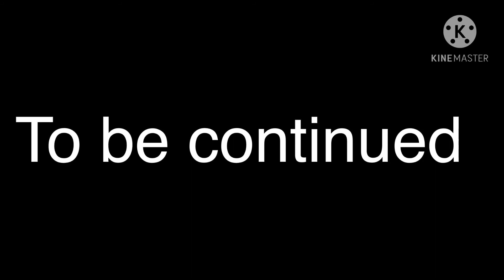Halloween special 2020 2/3